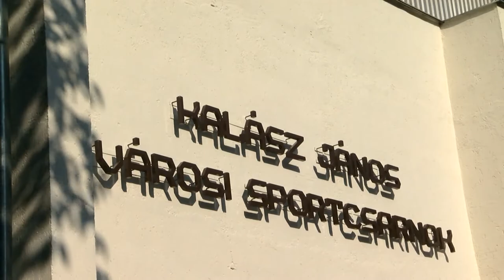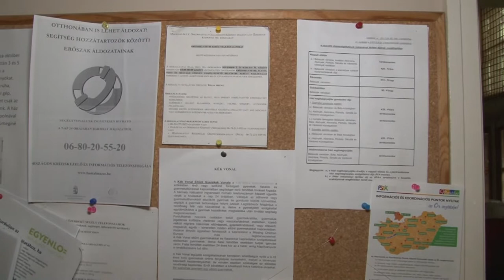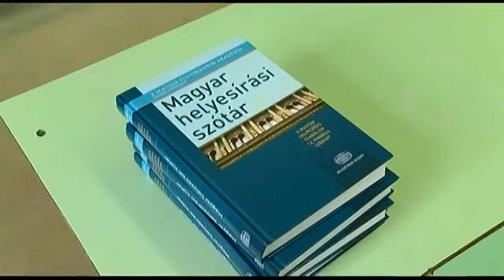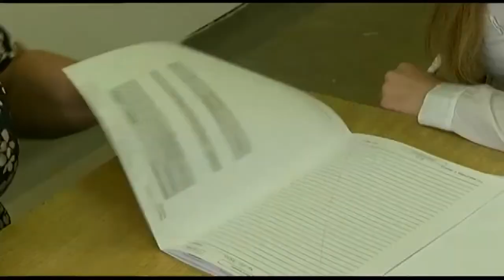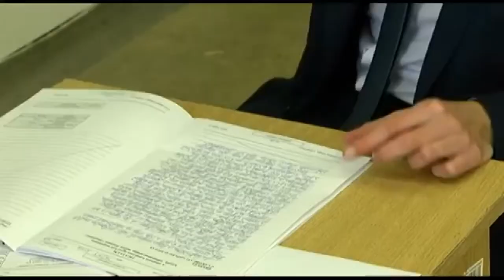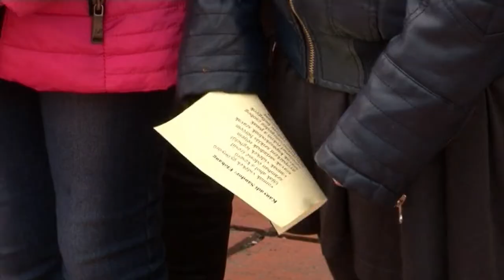Cikádor - Bátaszéki magazin 20200414